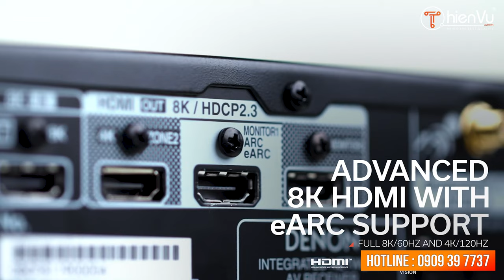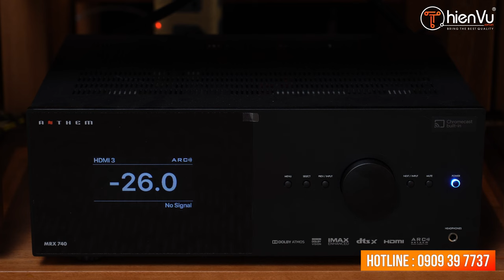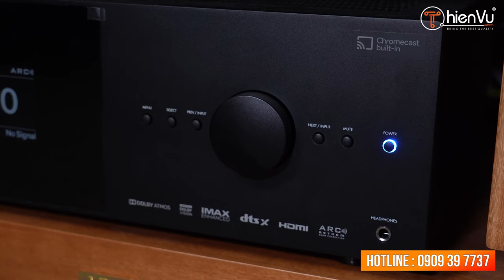Amply Xem Phim Denon & Anthem: Sự khác nhau thật khó hiểu | bạn chọn ai ? || Thiên Vũ Audio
Dòng amply Denon luôn có tiếng và chiều lòng người dùng tại Việt Nam. Vậy liệu thương hiệu Anthem có thể nào thay thế hay không?
⏩ Khám phá chi tiết ngay đây để cùng nhau đánh giá